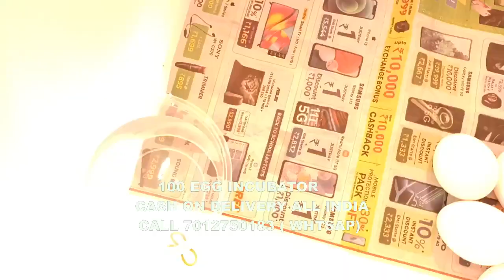कुक्कुट उपयोग के लिए 100 अंडे इनक्यूबेटर EGG incubator in Paduperar Mangalore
Alappuzha (Alleppey) 241,072
Aluva (Alwaye) Kochi
Anakkayam Malappuram
Ancharakandy Kannur
Angamali Kochi
Arur Cherthala
Attingal Thiruvananthapuram
Azhikode North Thalassery
Azhikode South Thalassery
Beypore Kozhikode
Chalakudi [Chalakudy] 114,901
Changanacheri (Changanassery) 127,971
Chavakkad Thrissur
Chendamangalam Kochi
Chengamanad Kochi
Chengannur ...
Cheranallur Kochi
Cherthala (Shertallai) 455,408
Cheruthazham Kannur
Cheruvannur Kozhikode
Chirakkal Kannur
Chittur (-Thathamangalam) ...
Chockli Kannur
Churnikkara Kochi
Dharmadom Kannur
Edathala Kochi
Elathur Kozhikode
Elayavur Kannur
Elur Kochi
Eranholi Kannur
Erattupetta ...
Eriyad Thrissur
Feroke Kozhikode
Guruvayur Thrissur
Irinjalakuda Thrissur
Kadirur ...
Kadungallur Kochi
Kakkanad Kochi
Kalamassery Kochi
Kalliasseri Kannur
Kalpetta ...
Kanhangad (Kannangad) 229,706
Kanjikkuzhi Cherthala
Kannur (Cannanore) 1,642,892
Karuvanthuruthy Kozhikode
Kasaragod 192,761
Kayamkulam 427,091
Kedamangalam Kochi
Kochi [Cochin] 2,117,990
Kodungallur Thrissur
Kollam (Quilon) 1,110,005
Komalapuram Cherthala
Kotamangalam [Kothamangalam] 114,574
Kottayam 357,533
Kottuvally Kochi
Kozhikode [Calicut] 2,030,519
Kudlu Kasaragod
Kunnamkulam Thrissur
Kuthuparamba Kannur
Malappuram 1,698,645
Manjeri Malappuram
Maradu Kochi
Marutharode Palakkad
Mattannur Kannur
Mavelikara Kayamkulam
Mavur Kozhikode
Methala Thrissur
Muhamma Cherthala
Mulavukad Kochi
Muvattupula ...
Muzhappilangad Kannur
Nedumangad Thiruvananthapuram
Neyyattinkara Thiruvananthapuram
Nileshwar Kanhangad
Olavanna Kozhikode
Ottappalam 238,238
Palai ...
Palakkad (Palghat) 293,566
Pallikkunnu Kannur
Panniyannur Kannur
Panthiramkavu Kozhikode
Pappinisseri Kannur
Paravur Kollam
Parur (Paravur) Kochi
Pathanamthitta ...
Payyannur Kannur
Peringathur Kannur
Perintalamanna ...
Perumbaikad Kottayam
Perumpavur ...
Ponnani Malappuram
Punalur ...
Puzhathi Kannur
Quilandi ...
Ramanattukara Kozhikode
Shoranur Ottappalam
Taliparamba Kannur
Thalassery (Tellicherry) Kannur
Thanneermukkam Cherthala
Thiruvananthapuram [Trivandrum]
Thiruvankulam Kochi
Thodupuzha ...
Thottada Kannur
Thrippunithura Kochi
Thrissur (Trichur) 1,854,783
Tirur Malappuram
Tiruvalla ...
Vadakara (Badagara) Kozhikode
Vaikam ...
Varappuzha Kochi
Varkkallai ...
Vattiyoorkavu Thiruvananthapuram
Vayalar Cherthala
Vazhakkala Kochi
Villiappally